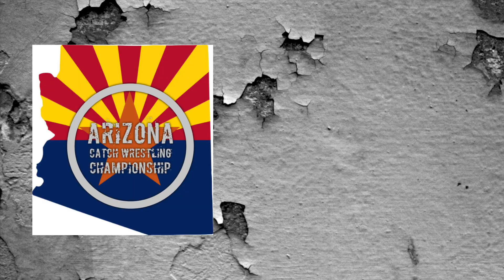AZ CWC Summer Showdown - Lightweight Championship - Alfaro vs Melendez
The AZ Catch Wrestling Championship Summer Showdown lightweight championship match between Taylor Alfaro and Alex Melendez.